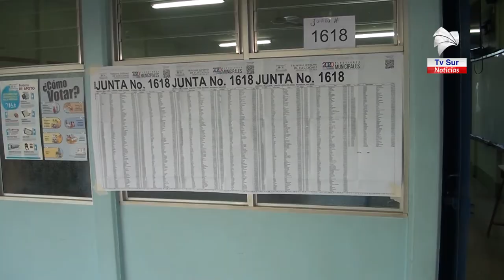Osa y Coto Brus fueron los cantones con menor abstencionismo en la Zona Sur, el resto superó el 62%